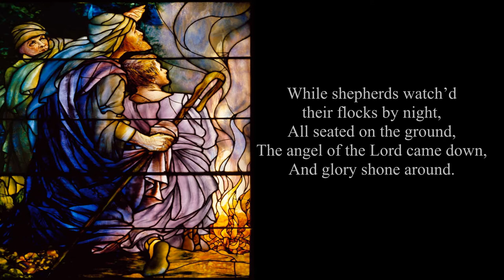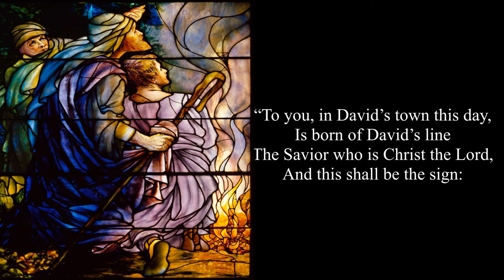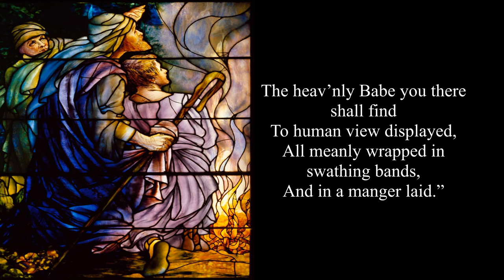While Shepherds Watched - Christmas Carol (with lyrics)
This is the best version ever, of, While Shepherds Watched their flocks by night Christmas Carol, better still, it has the lyrics.

GOSPEL

ASSURANCE